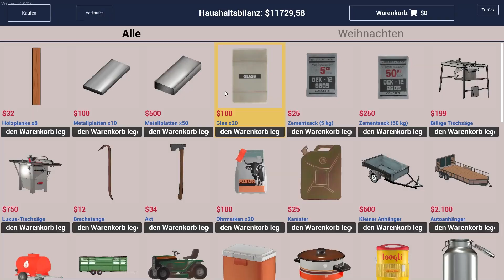🐓Ranch Simulator #121🐓Es geht an die Beleuchtung und Deko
►Genre: Ranch Simulator, Early Access

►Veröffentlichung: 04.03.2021